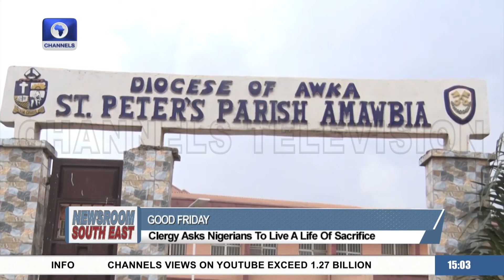South East: Nigerians In S/East Reflect On Significance Of Good Friday + More | Newsroom Series